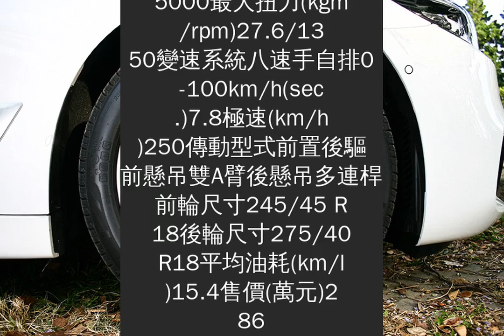520回來了，BMW520iMSport試駕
約莫1980年代起，台灣經濟一飛沖天，對於豪華房車的需求也就跟著越見殷切，值此時除卻老牌德系豪華車專科Mercedes-Benz的E-Class、S-Class以及當時還很夯的美系車之外，便屬原廠代號為E28的BMW5 Series最為人所熟知，而在當時一字排開的5 Series中，排氣量適中的520i很快就成為市場銷售主力，這樣的傳統沿著E34、E39、E60乃至F10的改朝換代歷程持續傳承下來，即便如今陣中還有柴油引擎的520d分食大餅，但仍舊難以動搖520i之於BMW的重要性與知名度。再然後，全新G30世代5 Series推出了，一如過往起先520i並未列入首波上市陣容中，而今追加進入台灣市場，總代理汎德以520iLuxury(266萬元)以及520iM Sport(286萬元)雙管齊下的銷售策略，填補了520d/Luxury(248萬元/269萬元)與520iLuxury(320萬元)之間的空白處，一如三十幾年前，520i估計仍將是5 Series在台灣市場中的最主力戰將。
只是時間一晃這麼多年，久到連小女娃都已亭亭玉立然後即將年華老去，如今全新520i擺在眼前，是否依舊是記憶中那輛令絕大多數車迷皆垂涎不已的運動房車？
答案其實很簡單，可以從幾個面向來看，首先新世代5 Series不僅車長昂然挺進4936mm新高，軸距也接近三米近乎大車達標，再加上修長帥勁同時不忘豪華本色的造型，特別是520iM Sport還加上前後運動化保桿以及前後配的18吋跑胎，光就外型就足以迷死一票性能房車控。
其次，520iM Sport的座艙也同樣比照老大哥530iM Sport的運動化辦理，漂亮的中控台比例、華美細緻的面料選擇以及具跑格的方向盤與座椅設定都是引人入勝之處，加上長軸距所帶來的寬闊大空間，還有讓你一次玩不過癮的最新科技以及齊備的主被動安全系統，扣除東翻西挑後略顯粗糙的收邊與組裝工法之外(個人認為前個世代的BMW內裝往往質勝於文紮實有料但不討好，新一代的卻文勝於質看起來美好但卻不夠細膩)，多數人都會覺得盡善盡美。
至於動力上，184hp/27.6kg-m的最大輸出在這年代其實一點也不顯眼，所配上的1530kg車重雖不窒礙但也難稱輕盈，所幸僅僅1350轉便能全數湧現的峰值扭力幫了大忙，加上那具反應好到沒話說的八速手自排變速箱接近天衣無縫的齒比銜接設定，一般市區道路，你依舊很難感到520iM Sport發生任何遲疑或滯泥，即便高速公路上只要心懷最高速限，這輛車也無時無刻都能帶來讓人嘴角上揚的推送力道，充其量面臨上坡路段或者快車挑釁，520iM Sport還是若無其事故作斯文才是上策，畢竟0-100km/h加速7.8秒的車說慢不慢說快又有限，想想15.4km/L的油耗吧，宜動宜靜才是520iM Sport強項之所在。
不過如果遭遇彎道則又是另個光景了，由於標配的是車高降低10mm的運動化懸吊，更硬的彈簧、更韌的阻尼加上超規格的前後配寬胎輕鬆發揮物理作用，以一輛大房車來說在彎中往往緊黏地面不放，再快些？車尾彷彿開始有些活力了，但卻依舊受控而且極其循序漸進，足以讓人放膽盡情玩耍，不過如果還想玩得更盡興些，動力還是得向上升級才有辦法予取予求了。
所以答案究竟如何？相信看倌心中已有定見，持平而論，520iM Sport絕對是款小瑕不掩大瑜的中大型豪華房車，美中不足的，不過是期待買家升級更高階車型的理由罷了，特別是與眾多對手比較起來，無論均衡感、操駕性格、科技層次甚至設計風範都名列前茅甚至脫穎而出，唯一讓筆者感到難過的，大概只剩高達286萬元的基本售價，我知道以古非今是不正確的，但想想E34當年不過百來萬一半左右的售價，只恨自己錢真的賺不夠東西的漲價速度快。BMW520iM Sport長寬高(mm)4936/1868/1469軸距(mm)2975車重(kg)1530引擎型式直四渦輪增壓汽油排氣量(c.c.)1998最大馬力(hp/rpm)184/5000最大扭力(kgm/rpm)27.6/1350變速系統八速手自排0-100km/h(sec.)7.8極速(km/h)250傳動型式前置後驅前懸吊雙A臂後懸吊多連桿前輪尺寸245/45 R18後輪尺寸275/40 R18平均油耗(km/l)15.4售價(萬元)286